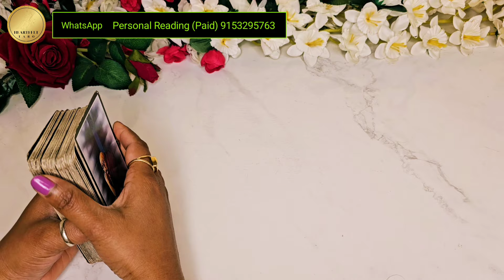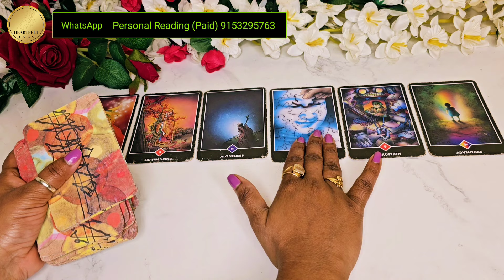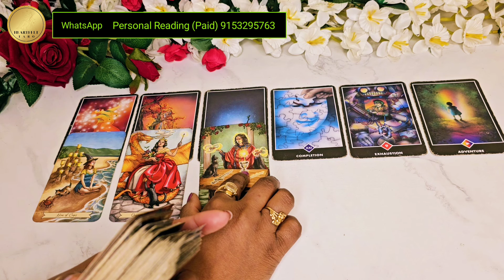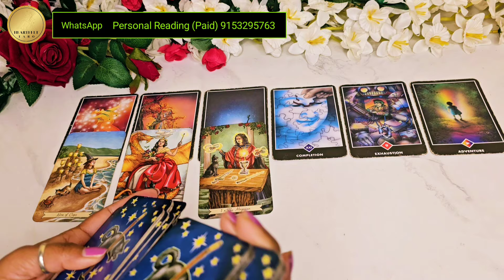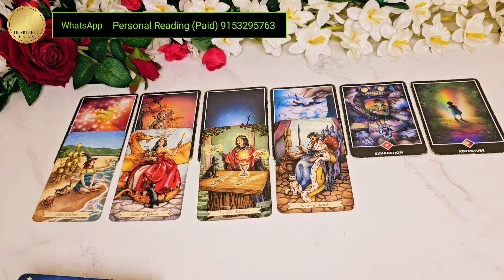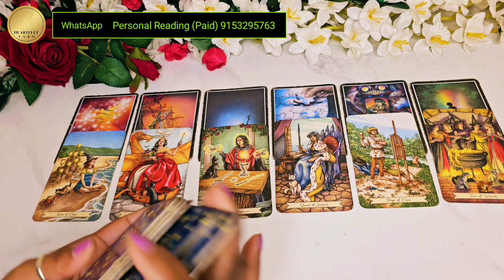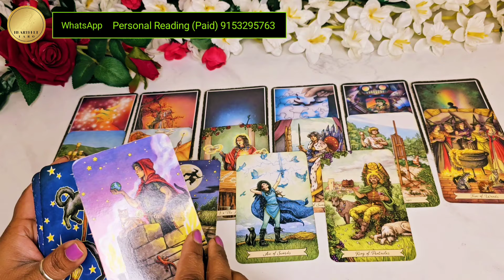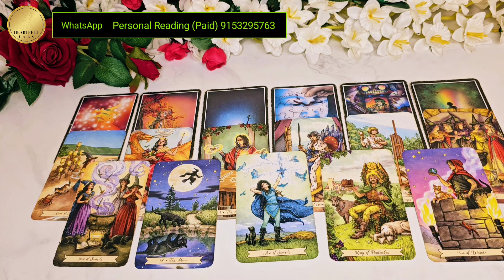AAJ DOPHAR WO KYA SOCH RAHE HAIN | HIS CURRENT FEELINGS TODAY | PERSON ON YOUR MIND | TAROT READING